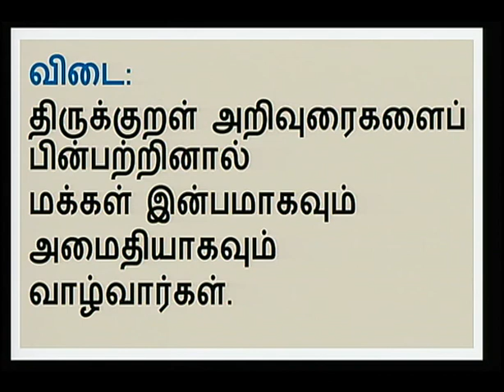Tamil Unit 3 Lesson 1